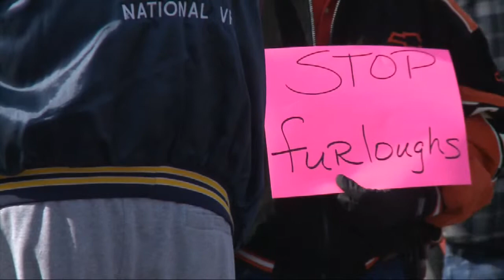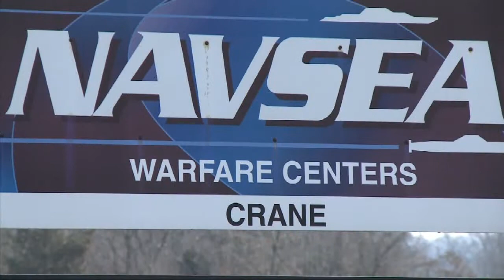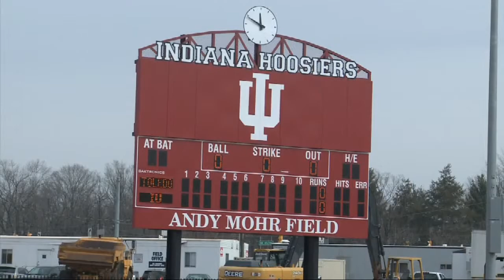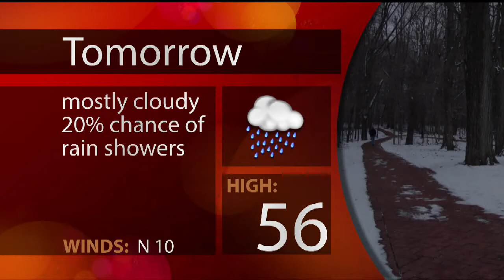WTIU Newsbreak, March 15, 2013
WTIU's Gretchen Frazee reports on Crane employees' protest on recent budget cuts due to inaction in Washington, IU's first win in the Big Ten Tournament and fans' reactions, and IU Softball's home opening game on a new field.